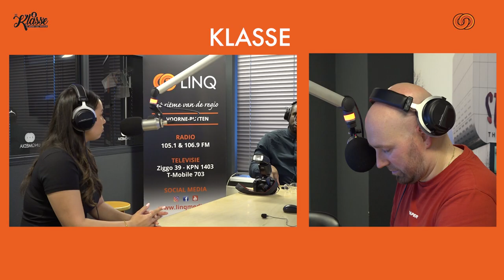podcast Klasse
In deze podcast is Ivana te gast bij Ben Kremers en Marvi Leter, deel 2. .